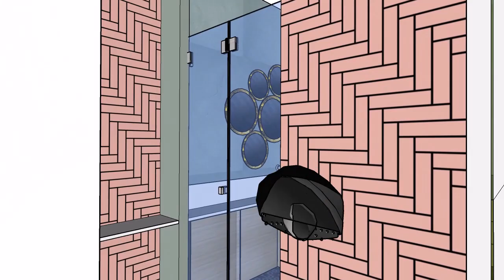Meerdaneendak.nl_ID3L.nl Verbouwen Badkamer en toilet Binnenhuisarchitect, van Driel methode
Een waterdicht bouwplan begint bij jouzelf!
Terwijl de meeste mensen denken dat dit de taak is van een architect of het bouwbedrijf.
Wil jij ook hulp, aarzel dan niet
Vraag informatie op bij Gertie
* Meerdaneendak.nl doe-het-zelf architectuur: Online kennis met hulp van een expert 1 op 1 consulten op cruciale momenten.

Doe-het-zelf: Bouw met Kennis, Bouw met Vertrouwen!
Meerdaneendak.nl en zet vandaag de eerste stap naar jouw succesvolle, kostenbesparende en milieuvriendelijke bouwervaring.
-* Online privé consult met Up-loadmogelijkheid van stukken en foto's
- *Binnenhuis | architect in een doosje.

Uitbesteden en ontzorgen
BuroID3L is ontzorgend: Binnenhuisarchitectuur en verbouwtekeningen voor jouw en je aannemers onderaannemer.
- *Ontwerp indeling, lichtplan en leidingen planning
- *Aanbesteding bij aannemers en onderaannemers
- *Budgettering voor nieuwbouw en je verbouwing
- *Creëer jouw gewenste sfeer en uitstraling
- *Coördineer de planning van alle betrokken partijen
- *Organiseer jouw werkzaamheden voor maximale efficiëntie